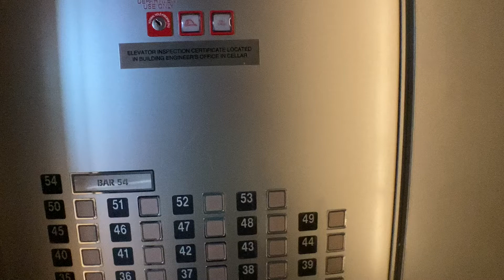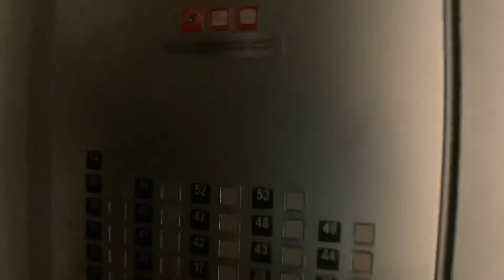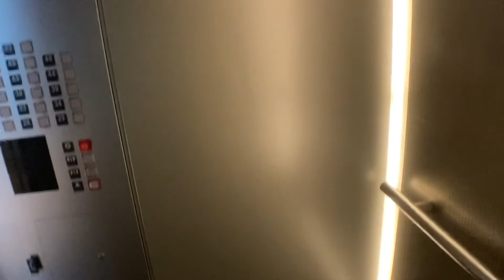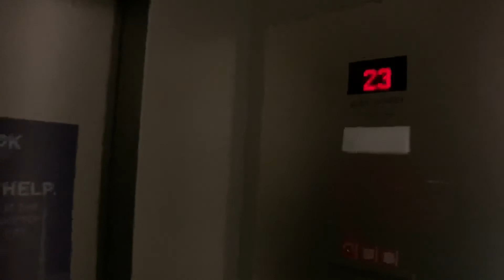Insanely Fast 1400 FPM Kone Traction High Rise 🚀 At The Hyatt Centric Times Square In NYC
Nuts is an understatement to describe these especially the middle car.